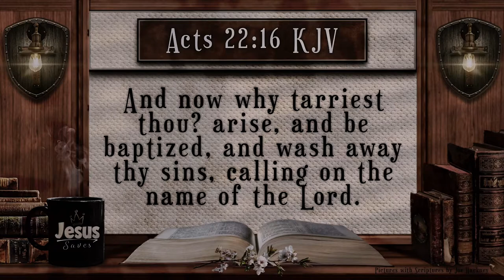Video Bible Verse with Authentic Live Church Music "Come on over to the winning side"